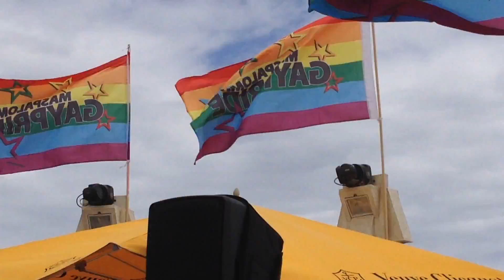GRAN CANARIA PRIDE 2014 T-DANCE@AQUA OCEAN CLUB ( video 1 )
Una fiesta Inolvidable. Buena música y un ambiente Alegre y divertido. Muy bien organizado.
Unforgettable Party. Good music and a Cheerful and fun atmosphere. Very well organized.